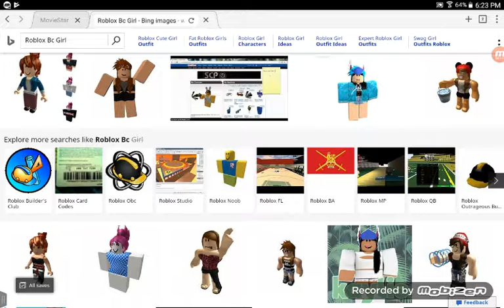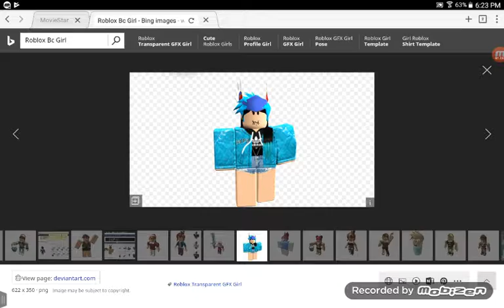Trying to make Roblox Outtfit into msp outfits + Hacked on camera?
Wow my first vid in like, 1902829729 years!